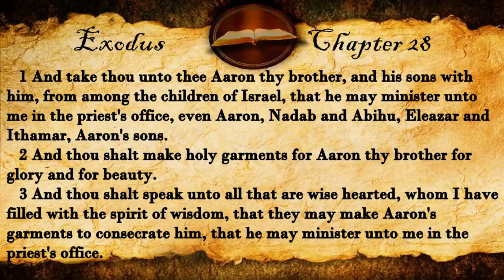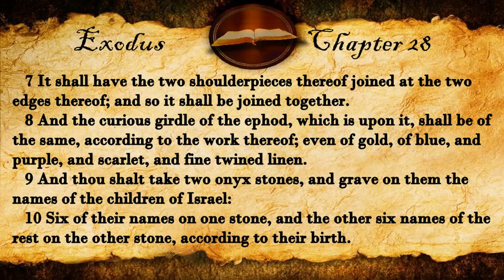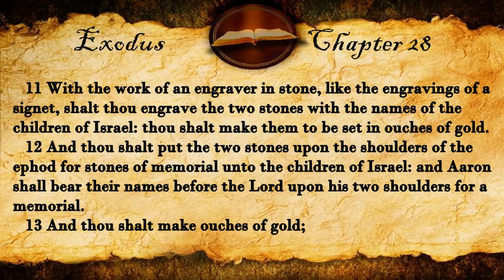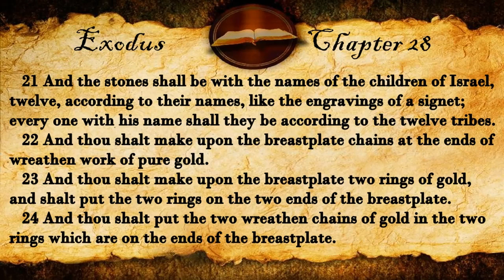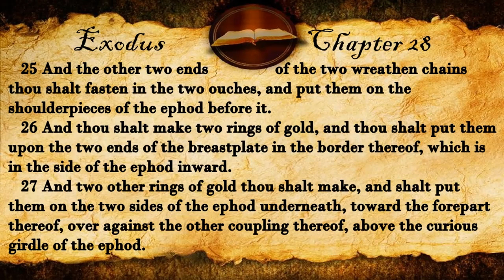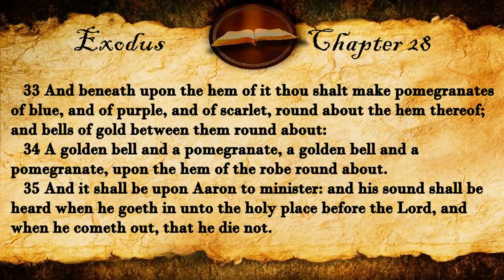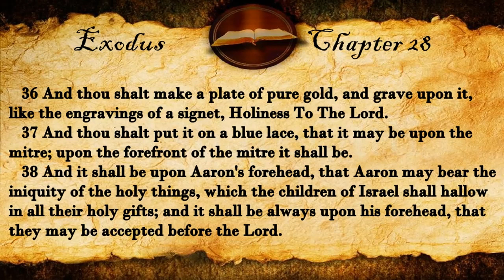Exodus Chapter 28 - KJV Audio With Text